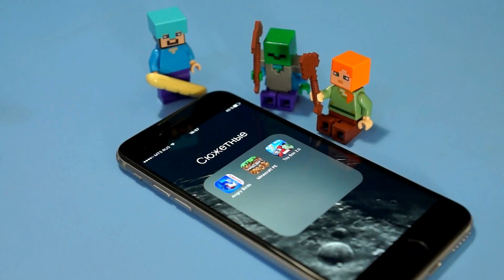Лего Звёздные Войны Эпизод 7 - Обзор 75101 Истребитель Первого Ордена - на русском языке - Кока Туб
Кока Туб 307: Лего Звёздные Войны Эпизод 7 - Обзор 75101 Истребитель Первого Ордена - на русском языке. Lego Star Wars
Привет, сегодня новый набор Лего Звёздные Войны 75101

Пока-пока:)